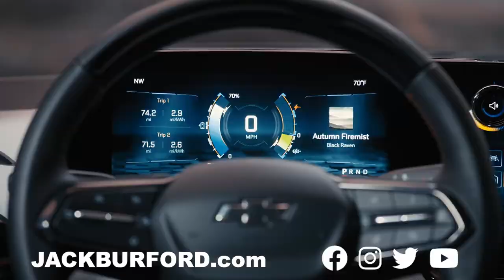Great footage of the brand New Chevy Silverado EV Reveal!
Here's some great footage of the brand New Chevy Silverado EV Reveal! Chevy Silverado EV staring at $39,900 and produces a 400 mile range.